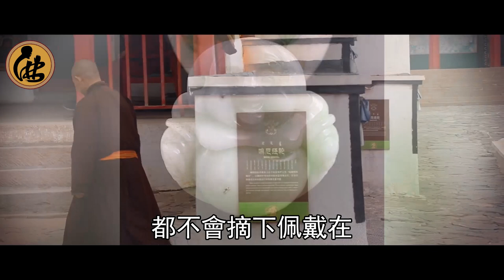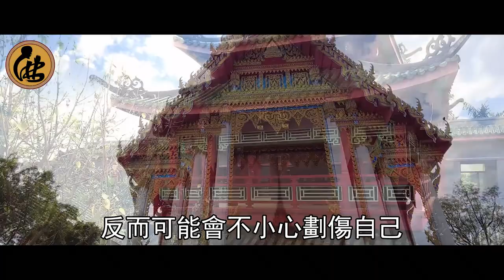不是嚇你！這4種佛像真的戴不得！否則吸幹你的陽氣，死後就會墮入畜生道！ | 佛說